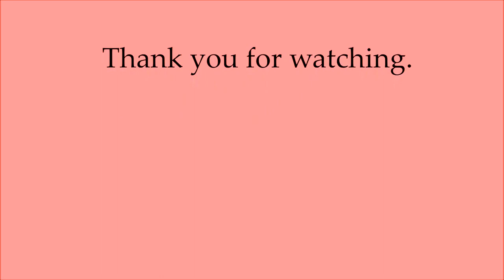Book Reviewed "The End Power" by Naim Moises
This is an exceptional book that I am definitely recommending to anyone whom might be interested in the future or the present. I sincerely did not do justice to this book but I still wanted to put the video up.
I would advise reading more than once...
Awesome Read! Five stars

Instagram at Daisylove8315